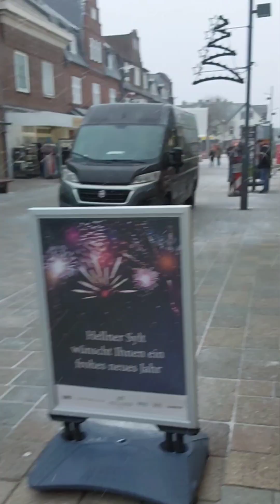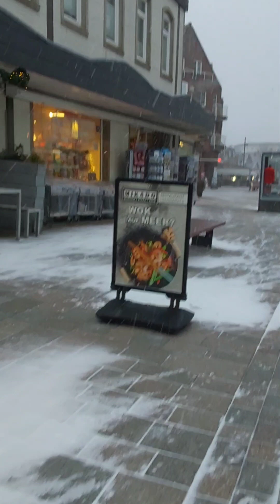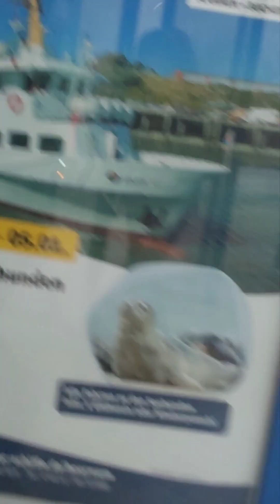Snowstorm are getting Stronger so w go in List by Bus ,Storm Hunter Sylt List Germany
Der Schneesturm wird stärker, also fahren wir mit dem Bus in die Liste, Storm Hunter Sylt List Deutschland